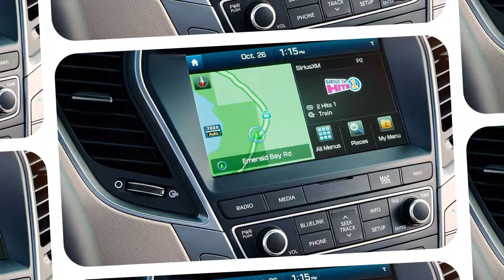2018 Hyundai Santa Fe Seating for seven Better for all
Seating for seven. Better for all

Details make its design exceptional.
The standard 18-inch alloy wheels and available LED taillights give you plenty of opportunities to attract attention.

Lights that turn when you do.
Available Dynamic Bending Light is designed to turn the headlights with the direction of the curve as you turn the steering wheel.